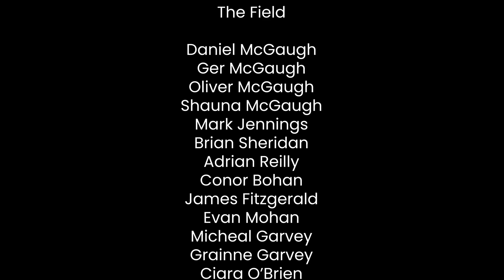The MOVIE AWARDS Fundraiser | The Field